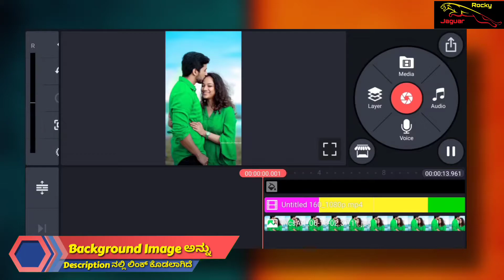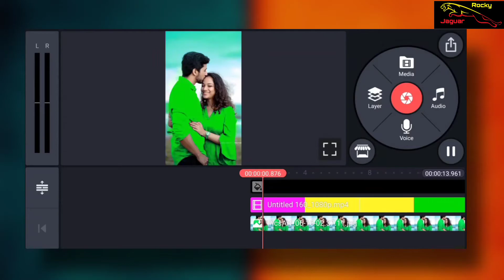New Tranding WhatsApp status Video in Kinemaster || How to Change Photos Color Editing Video kannada